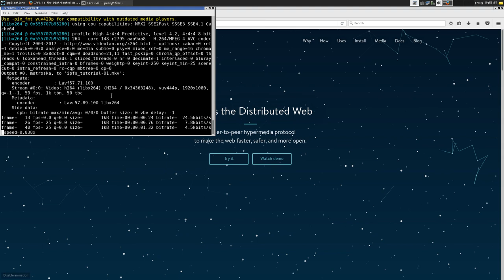IPFS「1」La rete di domani.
La rete si sta evolvendo. Un rivoluzionario protocollo internet sta nascendo.

Sii partecipe dell'evoluzione. DIffondi la notizia. Il futuro di internet è nelle tue mani.

Puoi trovare FraYoshi nei tuoi social preferiti come "FraYoshi"